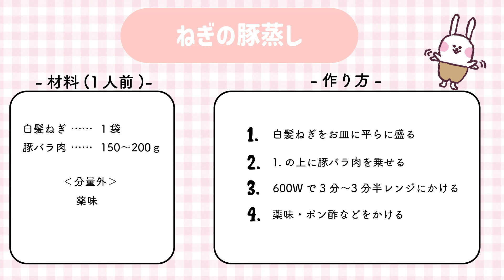【爆食リセット】食べ過ぎた次の日のダイエット食事を初公開♡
恋愛とダイエットの先生をしてます🐰
奥野さおりです♡

奥野さおりオンラインサロン
『恋するLapin♡salon🐰』新規会員募集💋

💎募集期間
12/1(金)〜12/5(火)23:59 〆切

《@902hnqsa（@マークもお忘れなく♡）》で検索♡無料で登録頂けます♪

💎恋愛相談🐰受付中💎

皆さんのリアルな恋愛相談💍
・婚活や結婚での悩み
・彼や旦那さんへの不満や悩み
・人間関係の悩み、夫婦関係の悩み

私が全て、皆さんのお悩みを解決します♡
気軽に相談して下さいね🐰

私からの一言メッセージで幸せになってくださいね💖

ゆる恋心理学やオンラインサロン

２０２０年の１０月に、起業副業コンサルタントとして起業。
６００以上の女性が在籍する物販スクールの運営・育成を経て

現在は、恋愛とダイエットの先生として

オンラインサロン”恋するLapin♡salon"
恋愛・パートナーシップ講座”ゆる恋心理学”

を運営♡

『”可愛いだけ”が取り柄の女👸』
恋愛カウンセラーとわがままな結婚への道💖
波乱万丈な結婚エピソードをYouTubeでお届けしてます🕊️笑